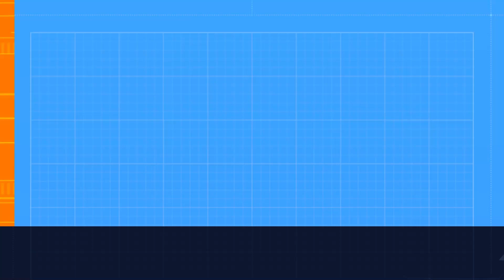Tough Mudder Toronto September 16th 2023 Obstacle #4 Barbed Wire Crawl